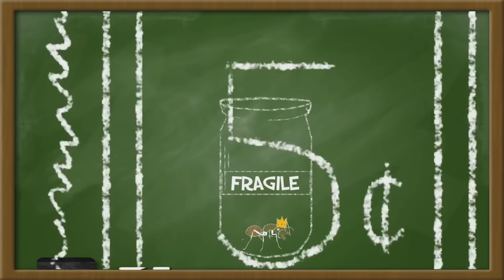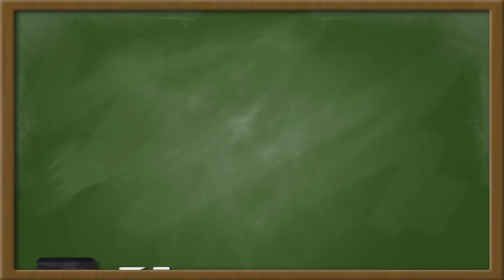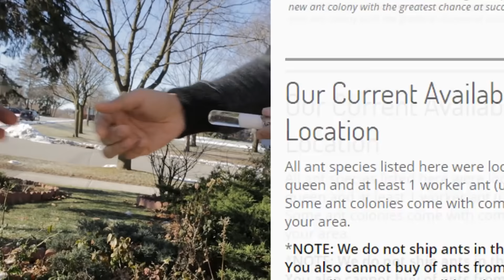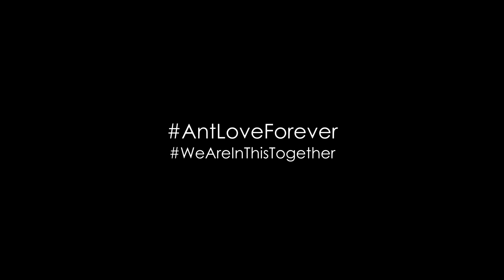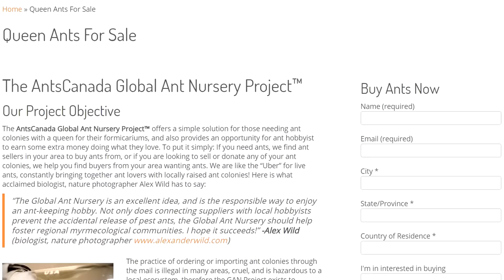How to Raise an Ant Colony 101 | The Ultimate Guide to Keeping Pet Ants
This is a full tutorial video on how to raise an ant colony from start to finish. Hope it helps you raise your own ant colony successfully. Ant keeping is a fun, educational, and rewarding hobby that inspires a love for nature, responsibility, and conservation. Ant love forever! This video was shot in 4K Ultra HD resolution. Special thanks to nature photographer and biologist Alex Wild for allowing his photos to be used in our videos. Check out his amazing nature photography and order some prints

Topics Covered:
2:12 - Getting Started in Ant Keeping
2:18 - What is a Good Beginner Ant Species?
3:17 - Ways to Get a Queen Ant
4:19 - Catching a Queen Ant During Nuptial Flight
5:38 - Test Tube Setup & Care
7:13 - How long until you get eggs/workers?
8:56 - Ant Diet
11:32 - Ant Farms
11:42 - The Dangers of Gelfarms
13:15 - Ant Barriers
13:42 - Ant Maintenance & Routine
14:44 - Ant Hibernation (for temperate ants)
15:29 - Why Keep Pet Ants?